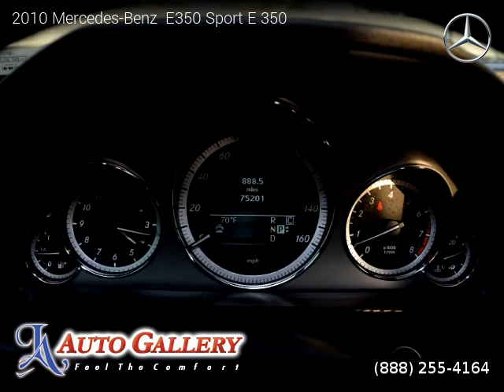2010 Mercedes-Benz E350 Sport E 350 - LA Auto Gallery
2010 Mercedes-Benz  E350 Sport E 350

2 owners, Clean title, Extended Warranty Available, 75,200 miles, Automatic, White exterior, Black interior, Sedan, RWD: Rear Wheel Drive, 4 doors, 6 cylinders, Gasoline, MPG City 18 and 26 in Hwy.